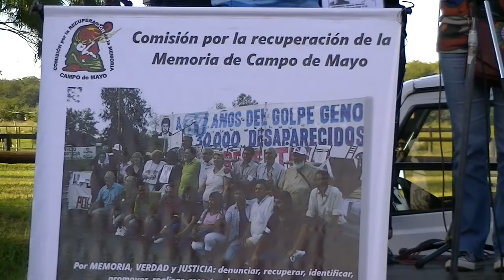El abogado de las causas de Campo de Mayo en el acto Frente al Hosp Militar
GBAN Habla el abogado de las causas de Campo de Mayo en el acto que se realizó frente al Hospital Militar.